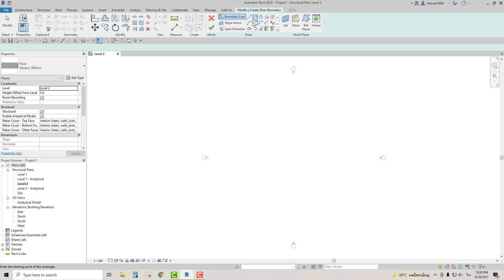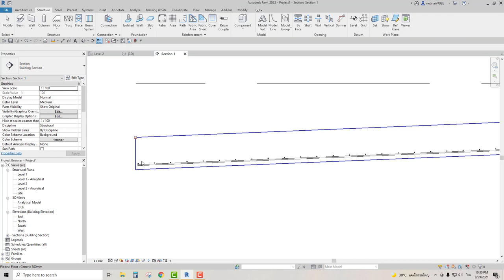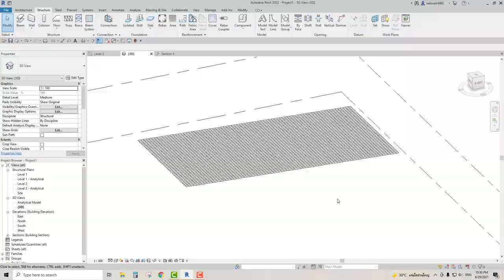Revit Ramp and Rebar (การสร้าง Ramp และการเสริมเหล็ก)